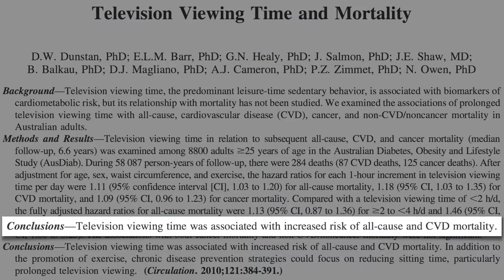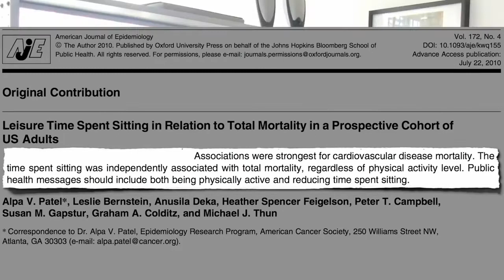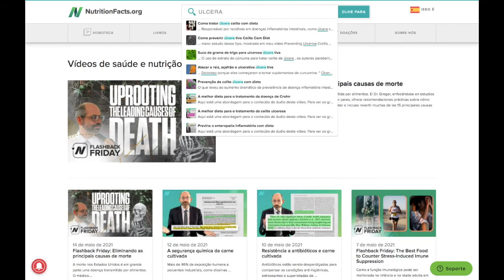Ficar de pé pela nossa saúde - Flashback Friday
Ficar sentado diariamente de forma prolongada está associada a uma vida útil mais curta, mesmo naqueles que se exercitam regularmente. As mesas elevadas e em esteira são duas soluções em potencial para os funcionários de escritório. Embora o Dr. Greger esteja escrevendo isso sentado em um avião, a esteira apresentada no vídeo é o local onde a maioria da mágica do NutritionFacts.org  acontece. No entanto, antes de tentar ficar em pé ou passear o dia inteiro, verifique se você tem um bom calçado!

✅ Acesse os estudos mencionados neste vídeo e as notas do Dr. Michael Greger